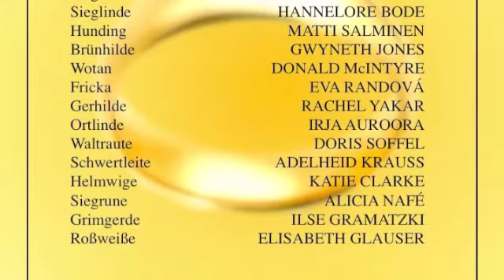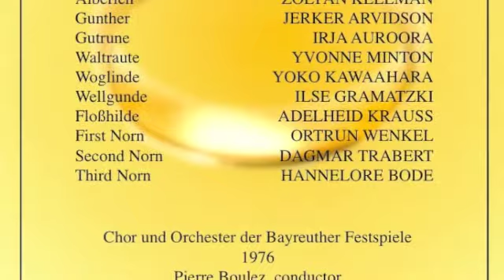Gwyneth Jones and Donald McIntyre sing the opening to Act II of Die Walküre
Gwyneth Jones and Donald McIntyre sing the opening to Act II of Wagner's Die Walküre from Der Ring des Nibelungen